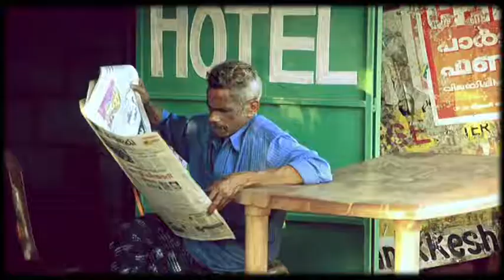Cinema Talkies ad 2011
Our Cinema Talkies Promo Ad, 2011 production

Direction: Akhil gopi, Director of photography: Shafeer Padoor , Editor: Jith Joshiy Cast: George Joseph, Screenplay & Lyrics: Lijo Pavaratty ,Music :Audio infinity ,Production designer: Nidhin Bose, Team co-ordinator: Sharon Thomas, production:Cinema Talkies media entertainers (p)Ltd